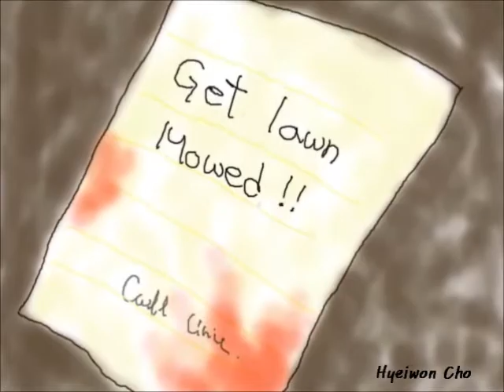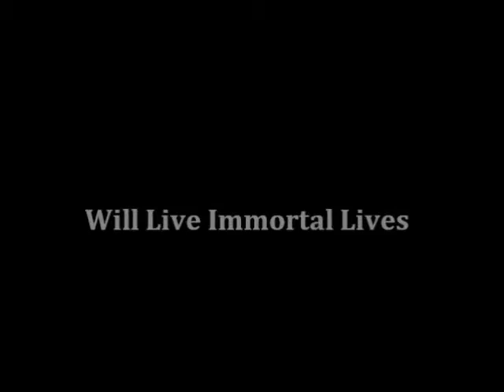Oryx and Crake_ Trailer_by Hyeiwon Cho_Ridgement Highschool.wmv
See..my daught did a tremendous job in creating a movie trailer like animation based on a novel that she read. She used photo shop, video maker to build all of animation. She's never been taught how to use photo shop and making animation. I'm really so proud of her talent!
I just want to share with you what she's done. Enjoy it.